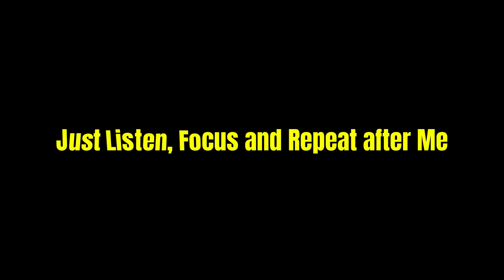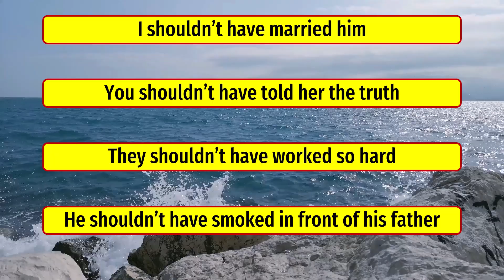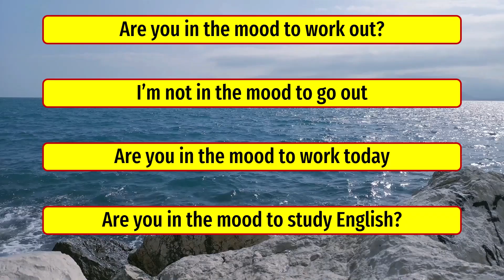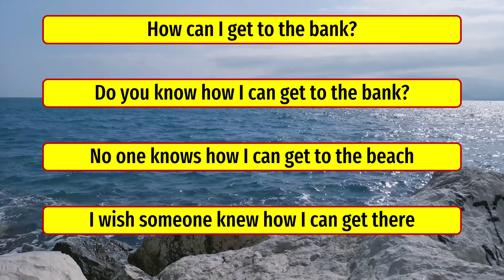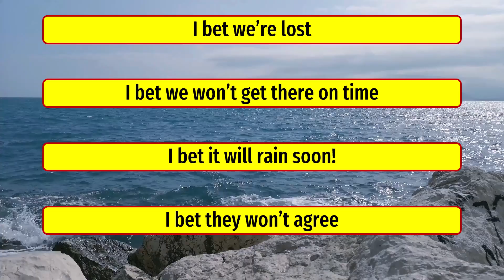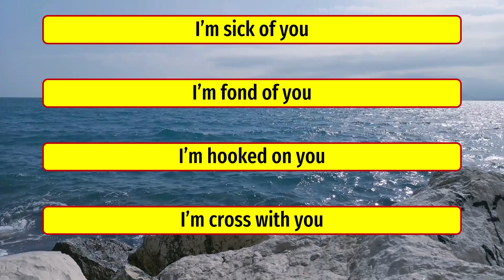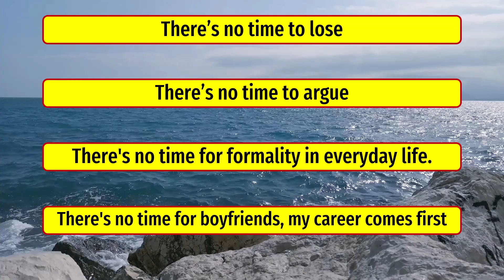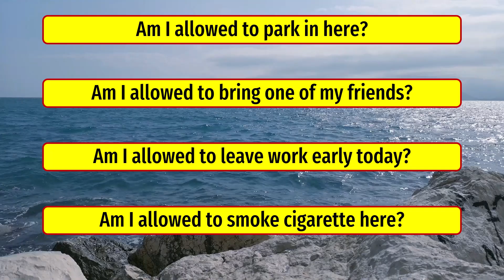Make Thousands of Sentences in English with 19 Super Patterns - Speak English Naturally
in this video I teach you how to Make Thousands of Sentences in English with 19 Super Patterns. These patterns are extremely useful in everyday English and will Improve your speaking and sentences making skills. Hope you enjoy that !